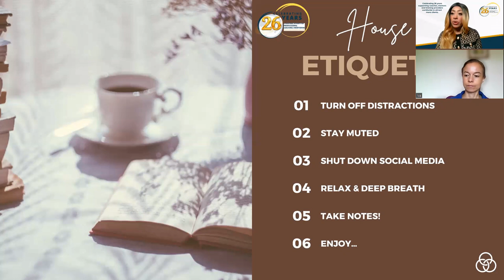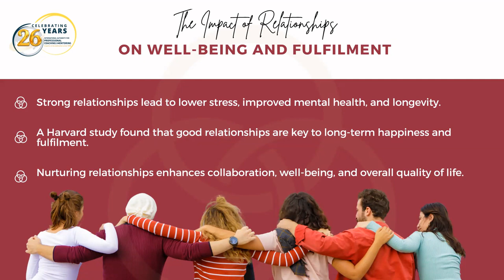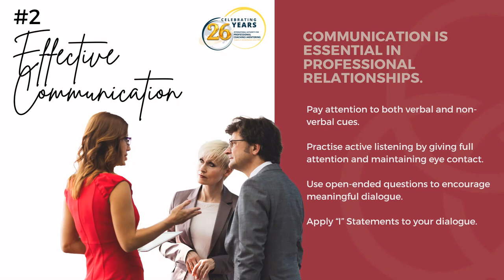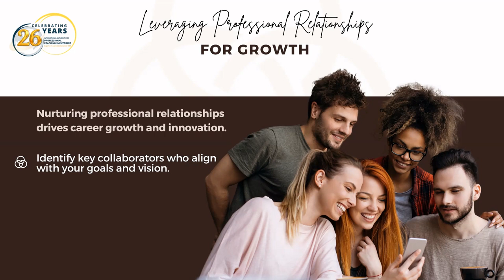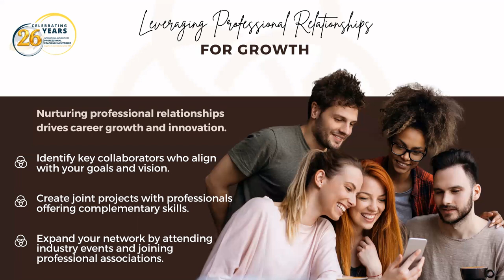IAPC&M Masterclass: The Keys to Nurturing Healthy Professional Relationships